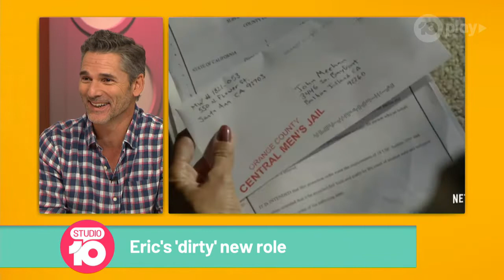Eric Bana Dishes On 'Dirty' New Role | Studio 10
We've loved him since his days on 'Full Frontal' and 'The Castle'. Now a global superstar, Eric Bana is portraying a real-life con man and sociopath in the new series 'Dirty John'.